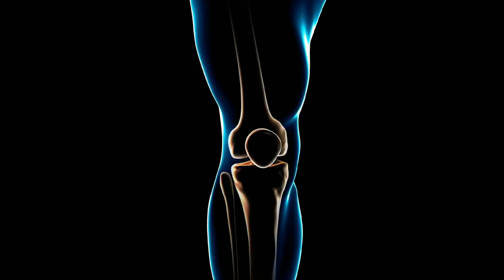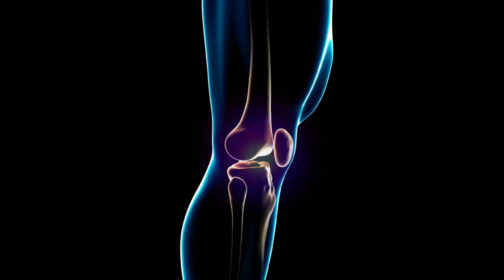5 मिनट में गुठने का दर्द गायब होगा, जोड़ो के दर्द और आर्थराइटिस में रामबाण || Guthne Ke Dard Ka Ilaj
5 मिनट में गुठने का दर्द गायब होगा, जोड़ो के दर्द और आर्थराइटिस में रामबाण || Guthne Ke Dard Ka Ilaj

Dosto aaj ki is video me mai aapko jodo ke dard, guthne ke dard or arthrish ke rog me hone wale haddiyo or jodo ke dard ka kuch bahut hi aasan sa gharelu upay bata raha hoon

धन्यवाद !